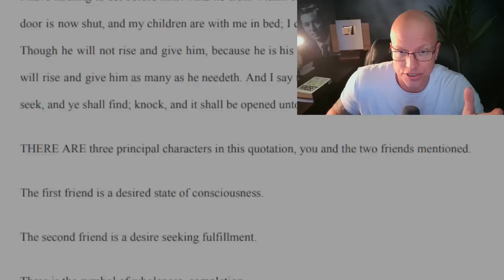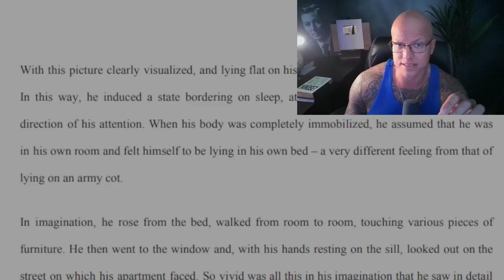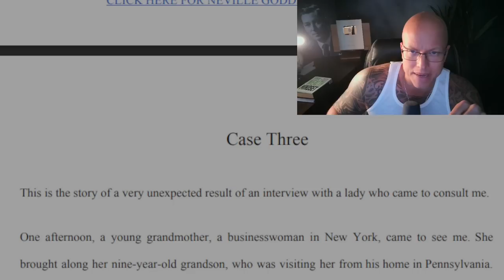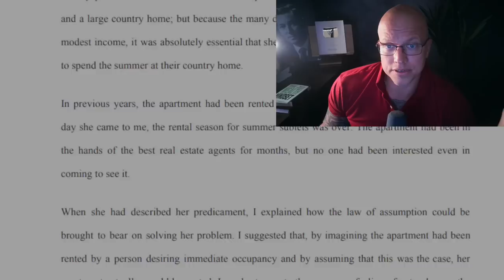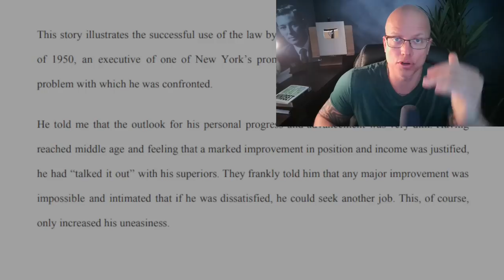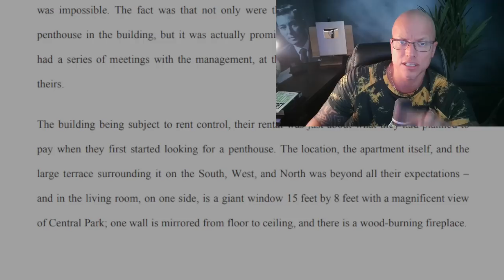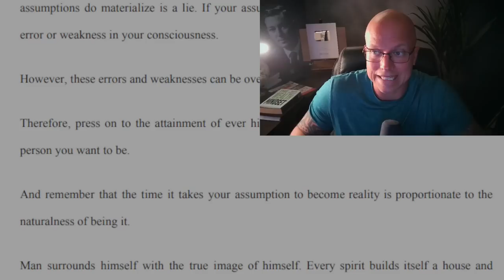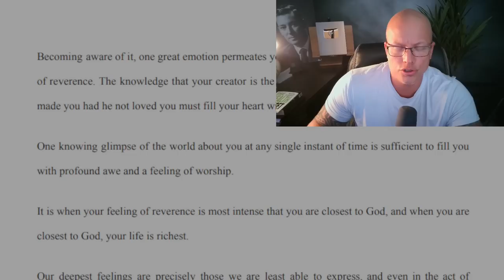Neville Goddard (complete guide with testimonials-ch 22 - 27)